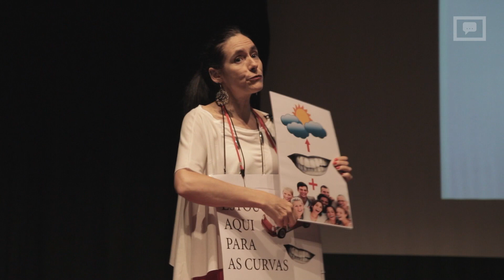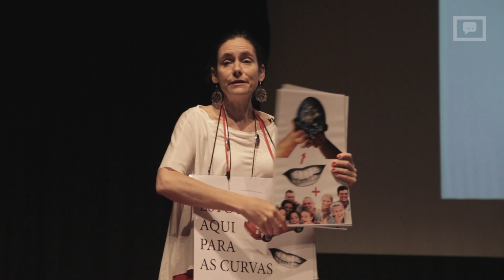Maria Maia (5) Pitch Final